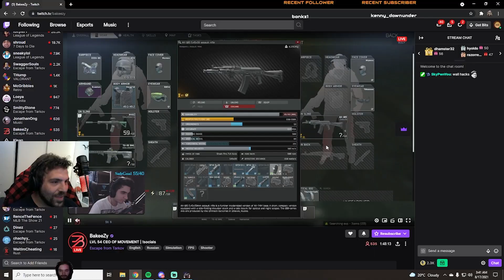Killing Streamers but They CHANGE SERVERS after *FUNNY REACTIONS*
New Episode Of Killing Streamers